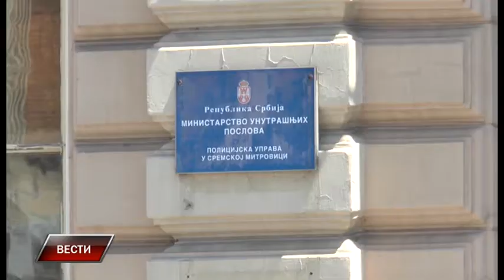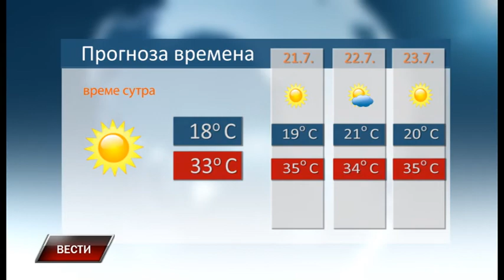Vesti 19 7 2017